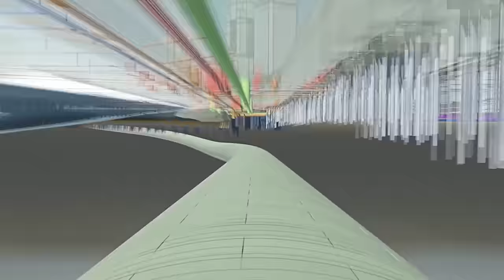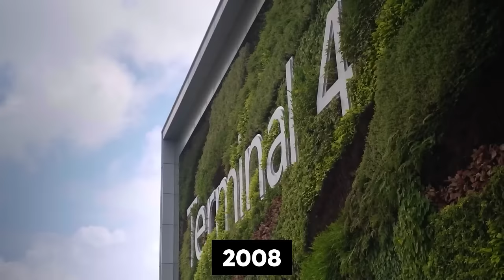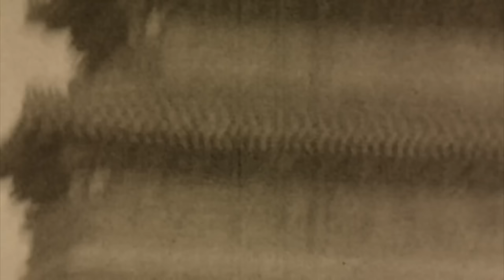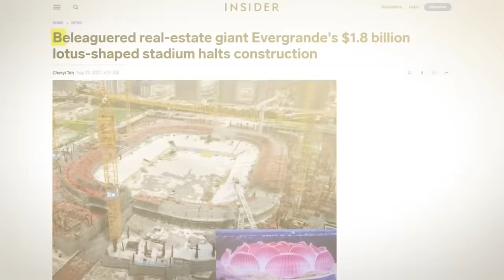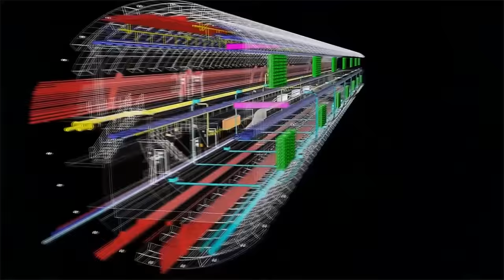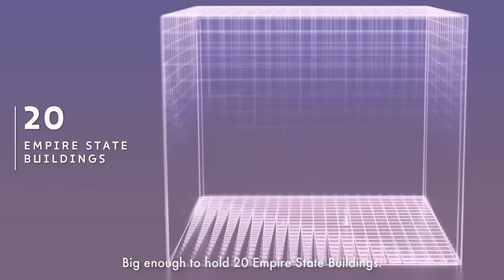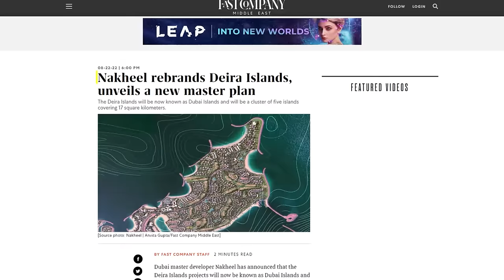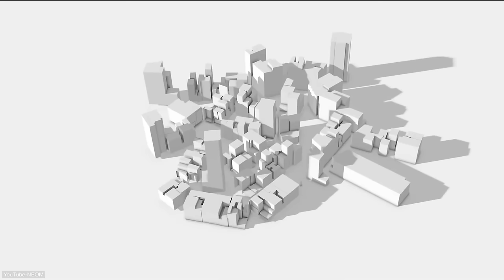Global Giants: The World's Biggest Mega Projects | Full Documentary | Megastructures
Global Giants: The World's Biggest Mega Projects | Full Documentary | Megastructures! Discover the 70 biggest megaprojects of all time in this video! From massive construction projects to groundbreaking developments, learn about the largest projects in history.

Welcome to Luxified! On this channel you can enjoy video's about luxury, megaprojects, architecture and more!

Dive into the world of grandeur and innovation with our latest video, "70 Biggest Megaprojects Of All Time". From awe-inspiring skyscrapers piercing the heavens to vast transportation networks that redefine connectivity, this video showcases the pinnacle of human engineering and determination across the globe. Whether it's the breathtaking complexity of space stations or the transformative power of renewable energy projects, we take you on a journey through the monumental feats that have shaped our world.

For contact, reach out here: luxified22[at]outlook.com